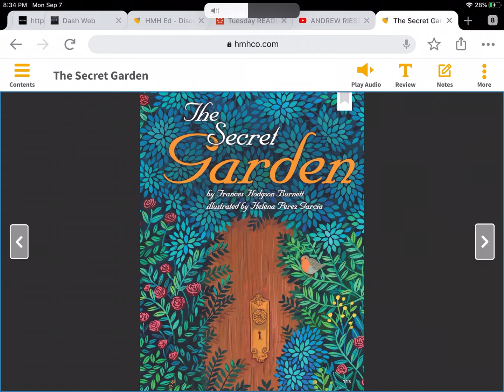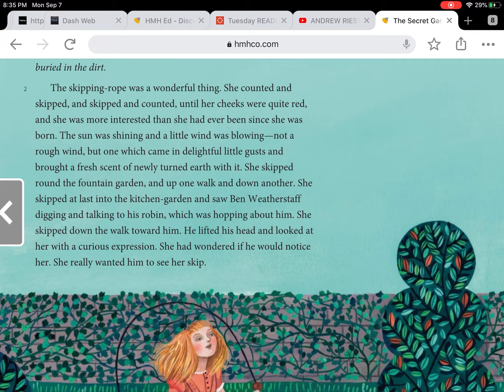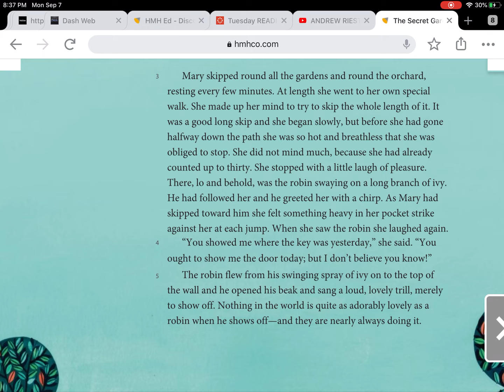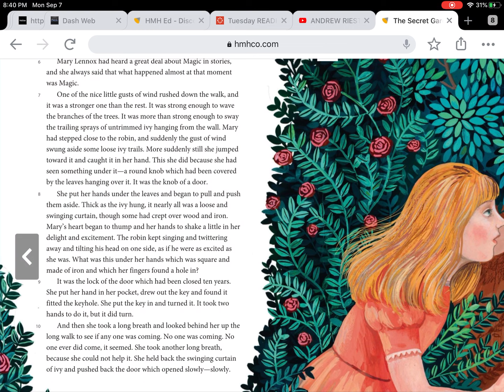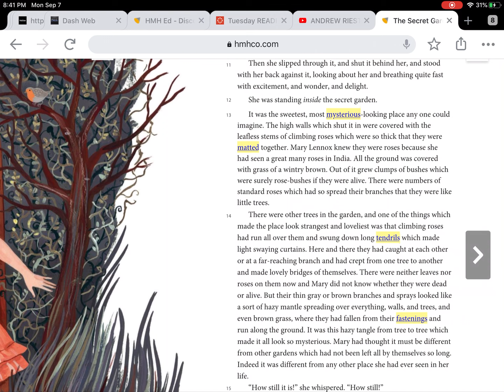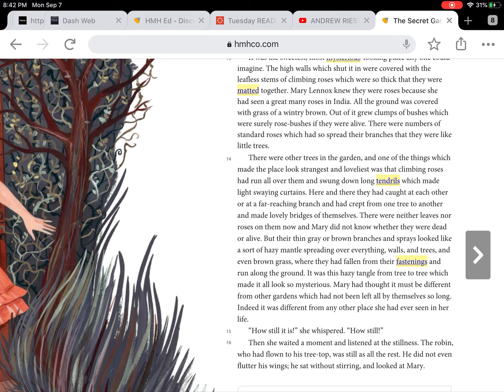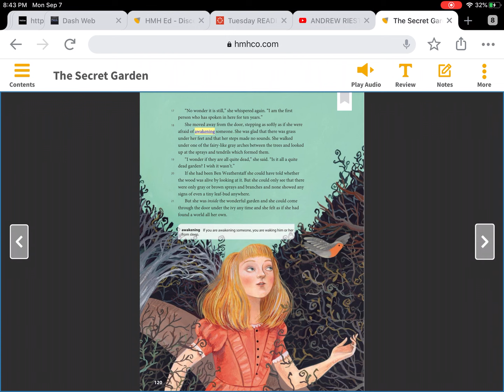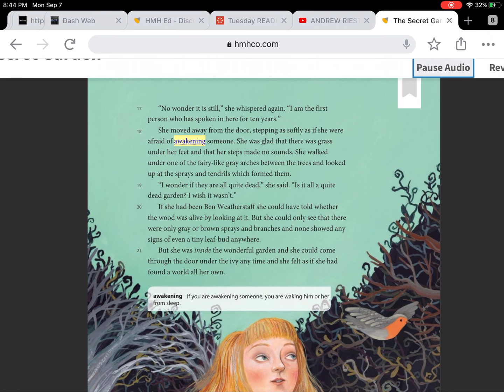The secret garden reading